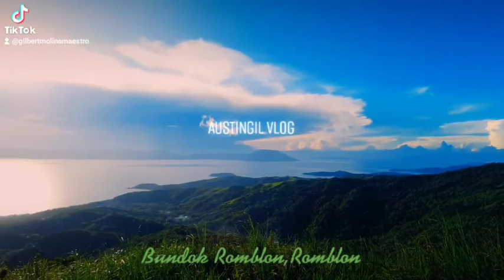Bundok Romblon, Romblon | Highest Point of Romblon2x